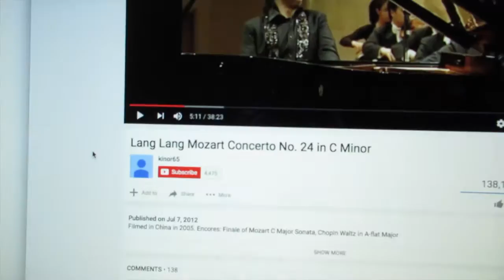You've Come a Long Way Baby!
You've Come a Long Way Baby! (05/04/16)
Did you celebrate Star Wars day by being geeky? We kind of did - not really. Stressful day of collecting a specimen from Lucy. Stressful night of television. Thanks for coming out - we much love you!